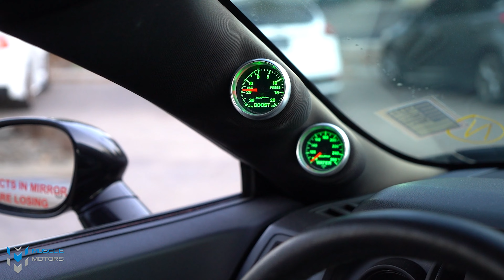2010 Supercharged Challenger SRT8 | Walk Around | Muscle Motors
Check out this 2010 Supercharged Dodge Challenger SRT8! This one only has 15.5K miles on it. It also has a Magna Charger sitting pretty under the hood!